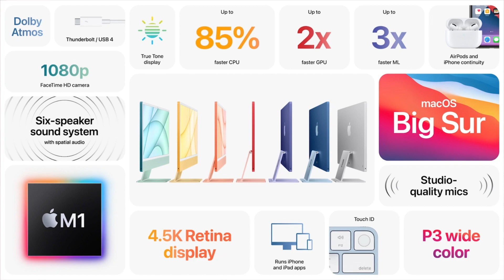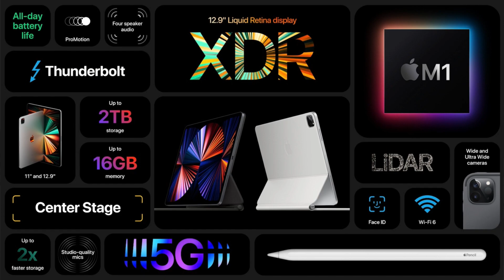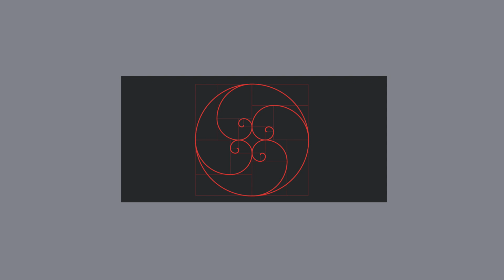Resumo em 4 Minutos do Evento da Apple 20/04 (2X), AirTags, iMacs, iPads Pro...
Tá curioso para saber tudo o que rolou no Evento da Apple de hoje (20/04)?
Já deu uma olhada nos novos iPads, iMacs e a nova versão do Apple TV?
E as tão esperadas AirTags?

Com isso em mente, assiste aqui o esse resumo de apenas 8 minutos, porque eu vou te contar quais são as novidades desse evento Apple.

👁👁 Mais dicas de explodir o cérebro? Sim, eu quero explodir o meu cérebro